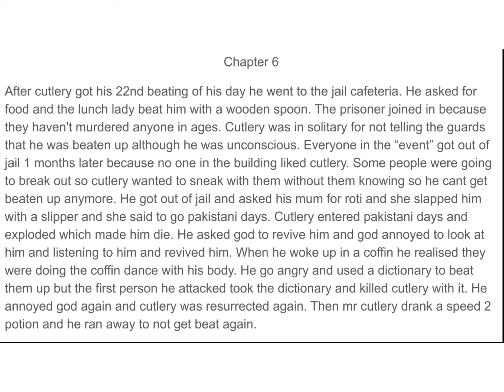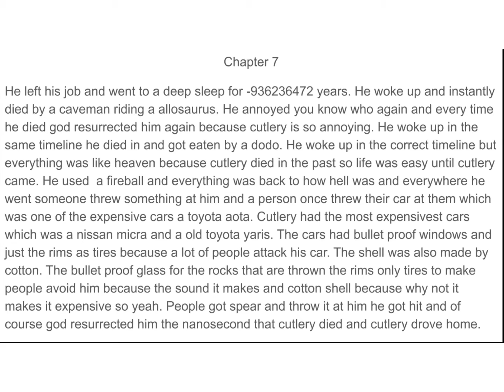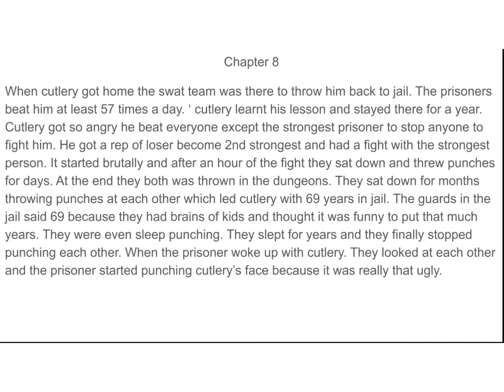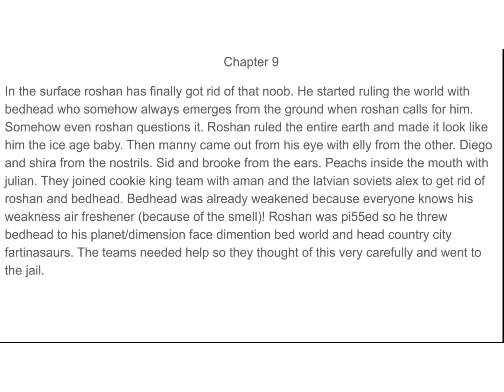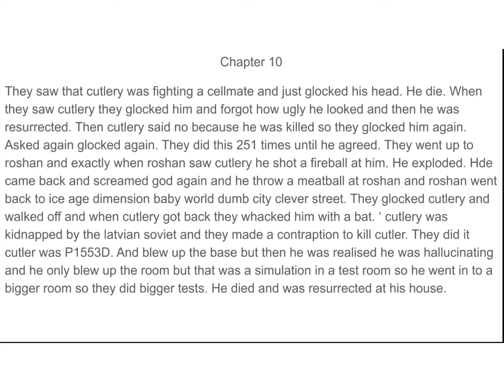Cutlery’s story chapter 6-10